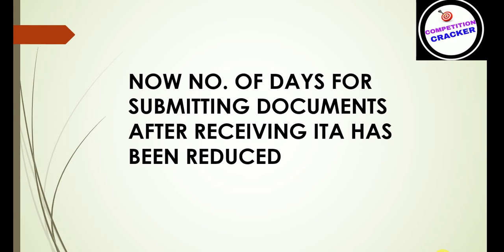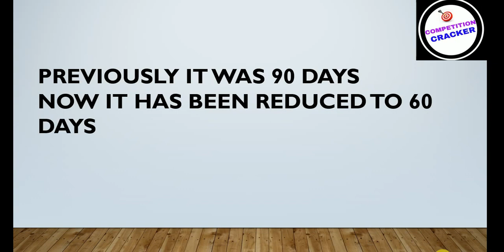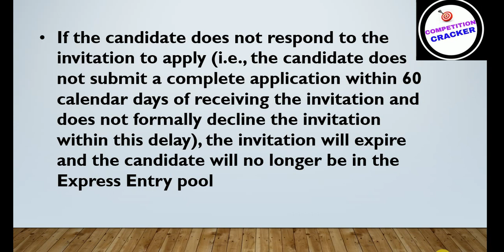canada express entry latest news-update | Big change in PR application process 2018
Immigration, Refugees and Citizenship Canada IRCC made changes in the Express Entry permanent residence application. This video will also tell how you will have to prepare for Canada immigration with the new IRCC Express Entry Permanent residence application. Watch the complete news to see the big change.